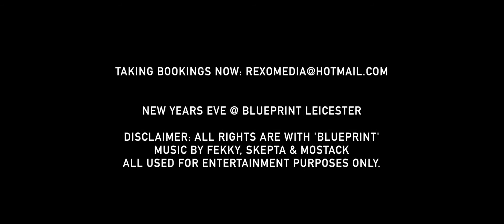MoStack, Fekky, Konan, Trillary Banks - New Years Eve @ 'BluePrint' Leicester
How we spent our new years, enjoying a brilliant night @ BluePrint Leicester. Thank you for the epic NYE Party and too all the artist's what came out. This footage is in all rights too BluePrint but completely shot by RexoMedia.
Only got a certain amount of footage due to working on a music video.. enjoy this little montage we put together, Thank You - Rexo.
Big Up MoStack, Trillary Banks, Dre BluePrint, Konan & Fekky